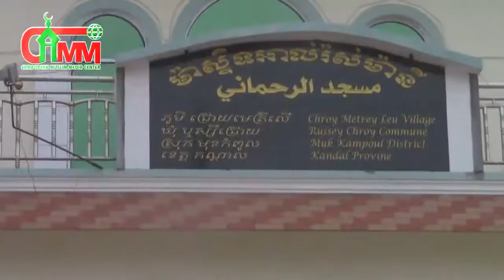Cambodian Muslim Media Center TV online